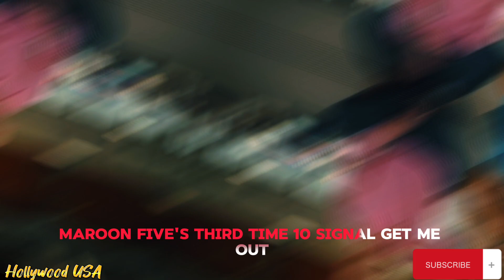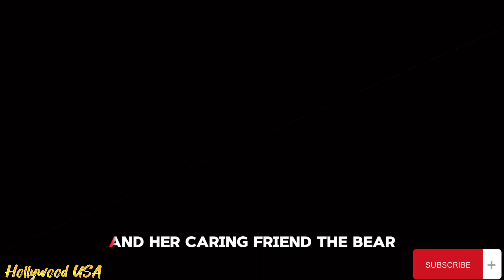TOP 10 MOST VIEWS SONG ON YOUTUBE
TOP 10 MOST VIEWS SONG ON YOUTUBE in 2024
"Baby Shark Dance" - Pinkfong Kids' Songs & Stories
"Despacito" - Luis Fonsi ft. Daddy Yankee
"Baby" - Justin Bieber ft. Ludacris
"Bailando" - Enrique Iglesias ft. Descemer Bueno, Gente De Zona
"Dark Horse" - Katy Perry ft. Juicy J
"Lean On" - Major Lazer & DJ Snake ft. MØ
"Faded" - Alan Walker
"Hello" - Adele
"Blank Space" - Taylor Swift
"Waka Waka (This Time for Africa)" - Shakira
kishore kumar songs youtube
 golden hits of kishore kumar
 kishore kumar
old songs
 kisor best song
 kishore kumar hit
 best of kishore kumar songs
 old songs hit hindi
 kishore kumar hindi songs
 kishor kumar song
old hindi songs
90s hit hindi songs
 70 evergreen hits romantic hindi songs
 nna hit evergreen hindi songs
 most viewed mv on youtube
 most viewed music videos
 most viewed kpop mv
 most viewed english songs
most viewed spanish songs
most viewed indan songs
 most viewed songs in the world
 most viewed songs in youtube history
global most viewed songs
 world most viewed song
 world top viewed video
 world wide most viewed songs
 most viewed song on earth
 most viewed videos
 youtube most viewed videos
 most viewed videos on youtube
boogie head
 boogiehead
most streamed songs
 most viewed songs
 most viewed songs on youtube
 most viewed videos
music
 pop music
 song
songs
 too 100 most streamed songs on spotify
top 100 most streamed songs
 top 100 most viewed music videos
top 100 most viewed music videos on youtube
 top 100 most viewed songs
top 100 most viewed songs on youtube
top 500 most streamed songs
 top 500 most viewed music videos
 top 500 most viewed songs on youtube
songs to start your day
 chill music
 tiktok songs 2023
positive songs
 best tiktok trending songs
 good energy
 positive vibes
 good vibes
 Feel Good
 happy songs
 happy vibes
 positive
 smile vibes
pop
 pop songs
english songs
 chill songs mix
 morning vibes music
positive vibes music
morning songs
music
 songs
Good Energy
Trending songs Tiktok 2023
 pop music
PewDiePie
ASMR
Music
Markiplier
Old Town Road
Billie Eilish
Pewdiepie Vs T Series
David Dobrik and Fortnite
Jacksepticeye
Joe Rogan
BTS
The Power by Billie Eilish